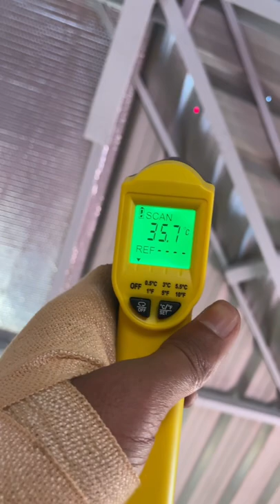Cool roof tecnology .